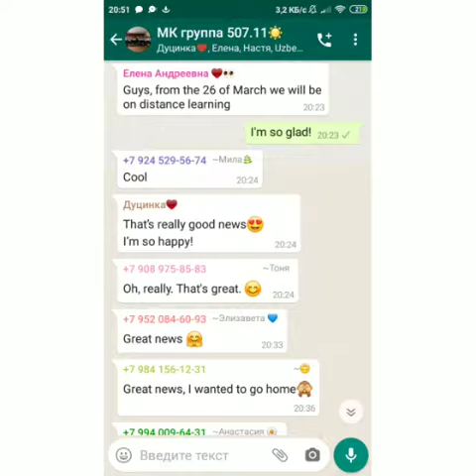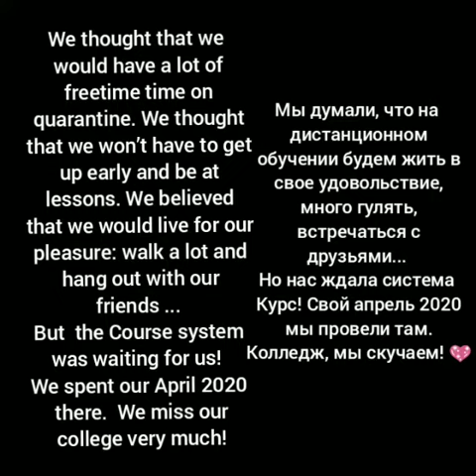Конкурс самоизоляция. Участник №37